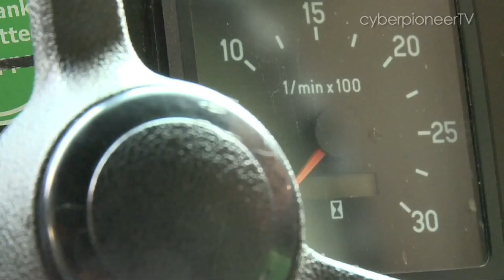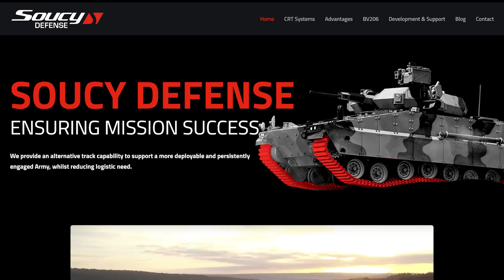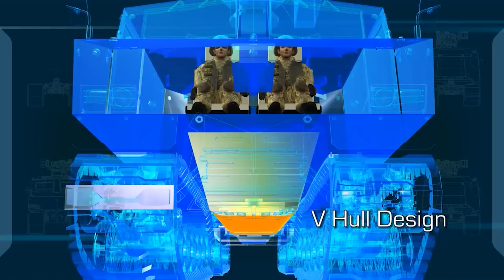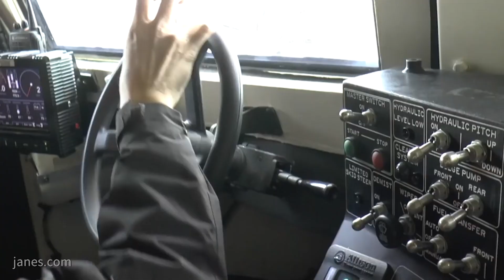Bronco Family Vehicle, Unmatched Performance, Superior Flexibility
Singapore always amazed me with their advancement and innovative defence equipment. And today, we're gonna discuss one of them. It's an unique vehicle called the Bronco All Terrain Tracked Carrier.

TIMESTAMP:
0:00 Intro
0:42 Bronco development history
3:09 Bronco 3
4:33 Bronco 3 specification
5:29 Personal thought
7:29 Outro